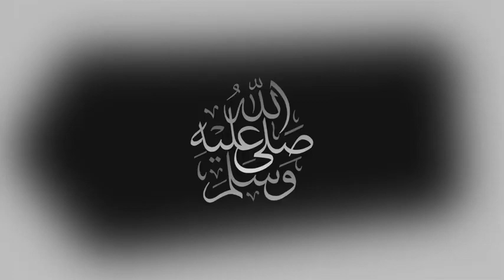مباراة ريال مدريد واتلتيك بلباو اليوم في كاس ملك اسبانيا